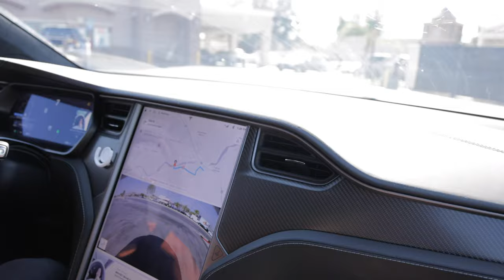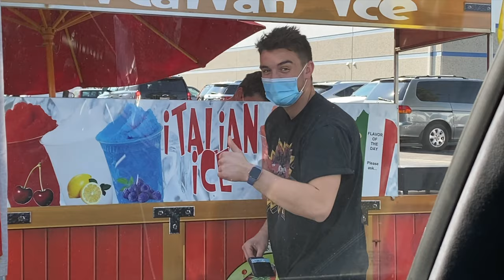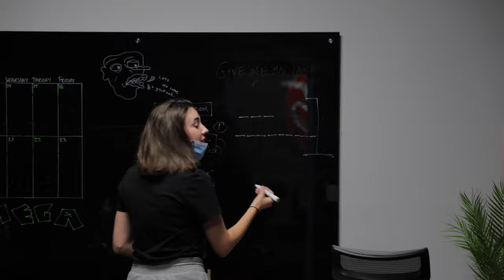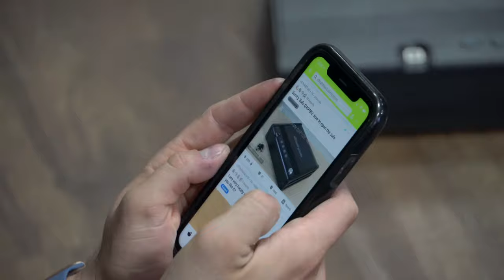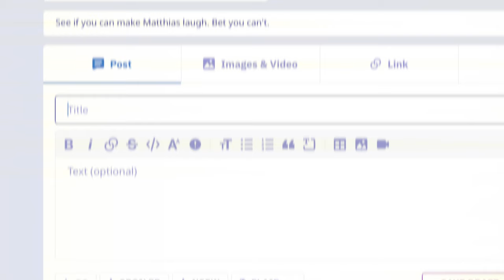Something Explosive Is Leaking Out of the Safe...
One of you found a hack to open the safe and so today we are going to try it out.

Compete to get your Design made into Merch!